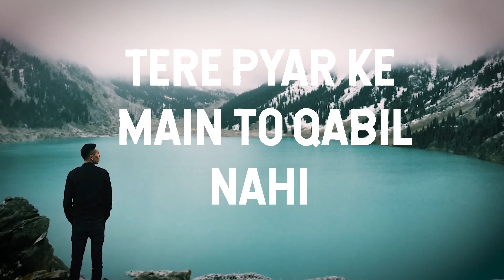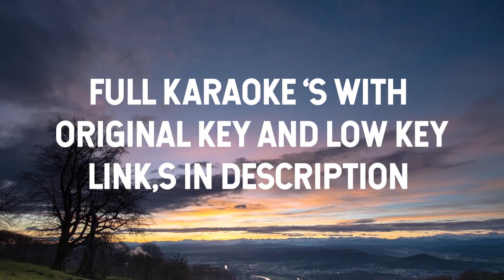Yeshu Tera Deedar Chahiye | Worship Song Karaoke | Original Karaoke | Prakash Prabhakar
Thank you so much for your  love for the song "Yeshu Tera Deedar Chahiye" .
Many of our brother's and Sister's requested for the Karaoke of this Song .
So here's the Karaoke  of "Yeshu Tera Deedar Chahiye".
If any one has requirement of karaoke from our channels Songs .
Whenever you sing this song, Do  share the link of your video and also tag me .

Karaoke Download Links
Original Key  E min Tempo 76